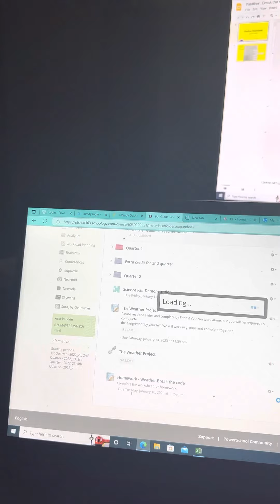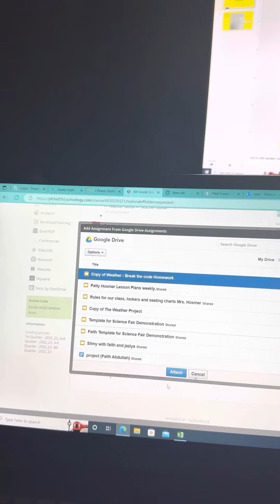How to add a google slides assignment into schoology.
How to add a google slides presentation that students can edit on schoology